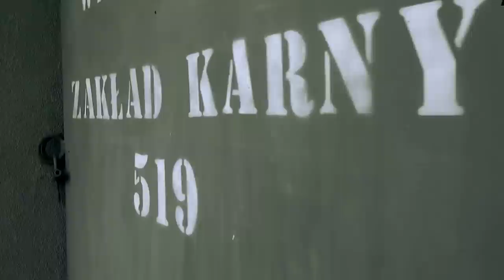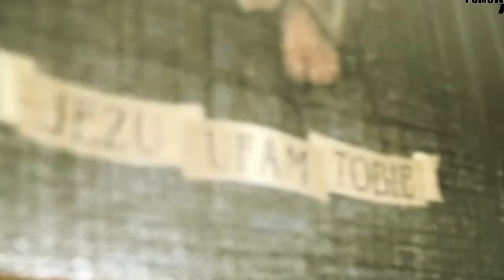★ ★ ★ "Pomówieni" ★ ★ ★ PROMOVIDEO.01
Jak  się  Wam  podoba  czołówka  serialu  dokumentalnego Pomówieni ?

Prawdziwe  wstrzasajace historie
Niewiarygodne  pomówienia,  które  stały  się  stanem  faktycznym  dla  Policji, Prokuratury, Sądów  ...

Znane medialne sprawy i te ciche zamiecione pod dywan.

Kilkadziesiąt  godzin  rozmów  z ludźmi  i ich  bliskimi  którzy  przeżyli  piekło. . .

Tysiące  kilometrów  by  zbadać " wiarygodność " zeznań  świadków  koronnych  i zrobić  rekonstrukcje  zdarzeń  o których  zapomniała  "przypadkiem"  Prokuratura  a potem  nie nakazał  zrobić  tego  Sąd. .

Wypowiedzi  świadków  koronnych w tym  Masy,  który  przyznaje, że  według  statystyk  CBŚ  około  13% skazan  dotyczy  ludzi  niewinnych.

Czemu Wymiar  Sprawiedliwości  zatem  wiedząc  już  po  jakimś  czasie, że  dana  osoba  jest  niewinna  chce  doprowadzić  do  jej  skazania?

To  jest  najbardziej  przerażające  prawda ?!!!

Jedno  jest  pewne. .Pomówieni  to  pierwszy  tego  typu  serial  dokumentalny  w Polsce, pokazujący  puszkę  Pandory  pomówień  od  samego  środka. .

Będziecie  w szoku, jak mając  niepodważalne  alibi  i udowodnione  stanem  faktycznym  kłamliwe  zeznania  "nawróconych  przestępców " mogą  doprowadzić  i tak  do  skazania. . .

Liczy  się  często  fałszywa  wykrywalność. . .statystyki. .awanse. .wyższa  pensja. .Brak  przyznania  się  do  błędu  bo  to  oznacza  porażkę. Czyszczenie  akt  policyjnych  z zaległych  spraw  i wrzucanie  świadka  koronnego  który  zna  nagle  wszystkie  szczegóły danej  sprawy  i był  zawsze  przy  dokonywaniu  przestępstw  lub  słyszał  o tym  bo  dany  gangster  mu  o tym  "powiedział. . ."

Problem  jest  poważny  i wymknal  się  spod  kontroli. Instytucja  świadka  koronnego  przestała  być  poważnie  weryfikowana  i bardzo  często  przestępca  idący  na  współpracę  z organami  ścigania  dodaje  zeznania  które  nie mają  nic  wspólnego  ze stanem  faktycznym  i jego  wiedzą !!!

Serial i książka   Pomówieni  mają   być  przestrogą i takim  czerwonym  światłem  w opamiętaniu  się  urzędników  którzy  krzywdzą z premedytacją  niewinnych  ludzi  niszcząc  ich  życie  i ich  rodzin! ! !

Nie  ma  na  to  zgody  !!!